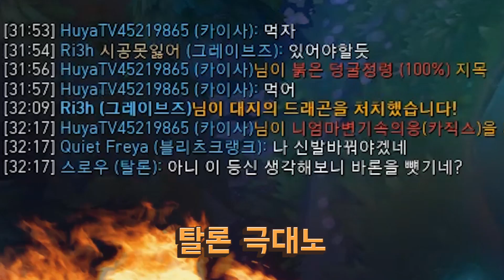【ENG SUB】 롤에서 히오스하는 남자가 있다?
- 2019년 1월 21일 방송분